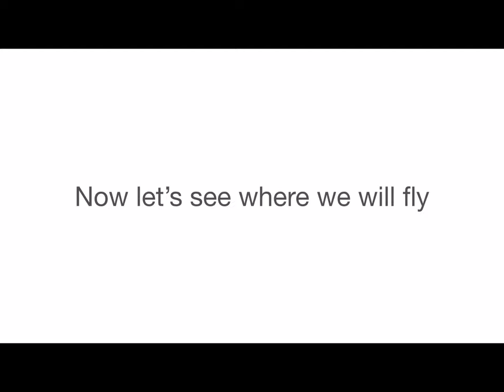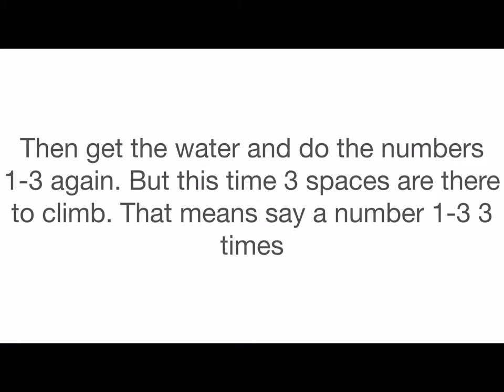Around the World 1A: Take off!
5 people are chosen to compete in a competition.
5 came
5 remain
1 debut
This is...